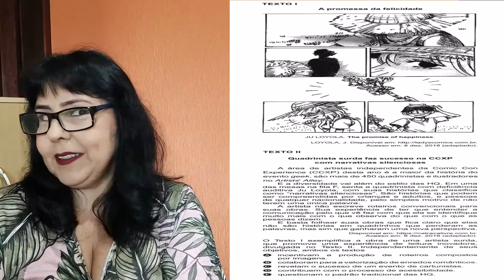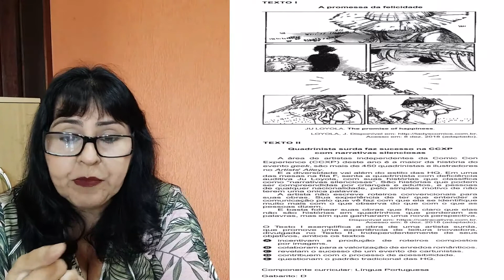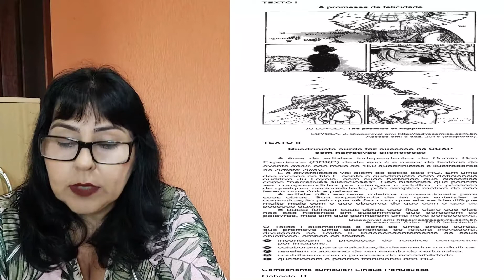Questão ENEM 28 -Texto verbal e não verbal